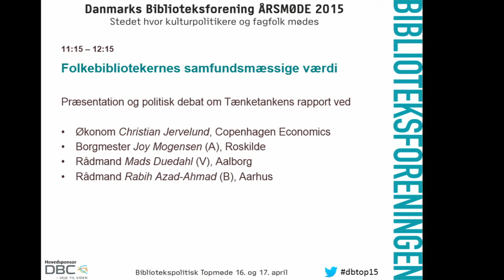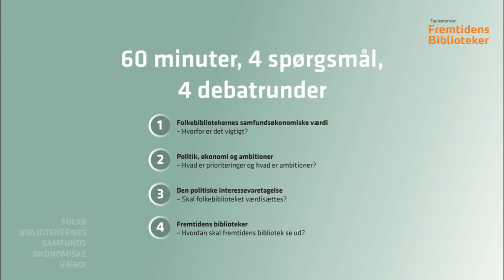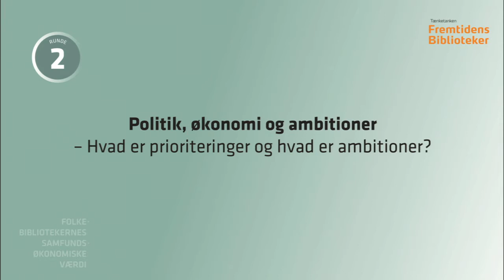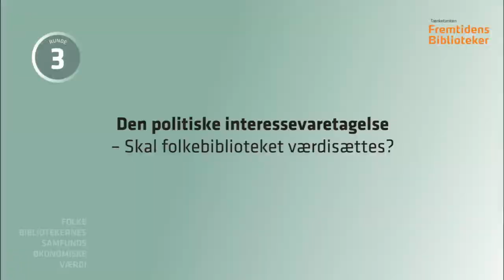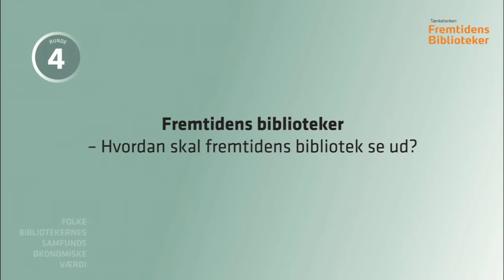Folkebibliotekernes samfundsmæssige vaerdi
Paneldebat på Danmarks Biblioteksforenings årsmøde i Aarhus den 16. april 2015